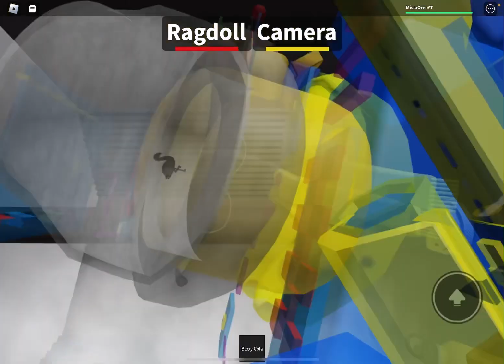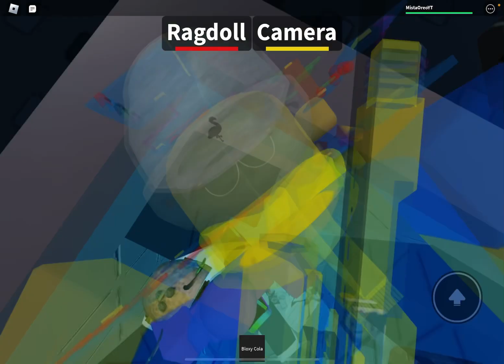ROBLOX WASHING MACHINES